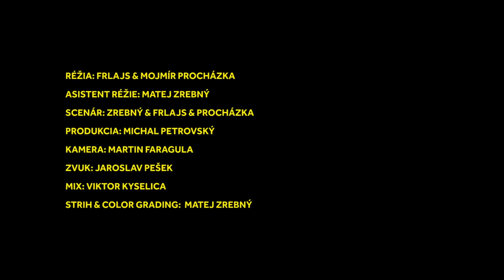Vianoce tradičnej rodiny | Zrebný & Frlajs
Zažite Vianoce tradičnej rodiny s rodinou Čaláďovcov. Naša televízia dala rodine 500€, aby nám ukázali ako to funguje u nich na Vianoce. Užite si video!

Réžia: Lukáš Frlajs & Mojmír Procházka
Asistent réžie: Matej Zrebný
Scenár: Matej Zrebný & Lukáš Frlajs & Mojmír Procházka
Zvuk: Jaroslav Pešek
MIX: Viktor Kyselica
Kamera: Martin Faragula
Asistent kamery: Marco Procházka
Produkcia: Michal Petrovský
Strih a farby: Matej Zrebný
ENG titulky: Milan Sekreneš